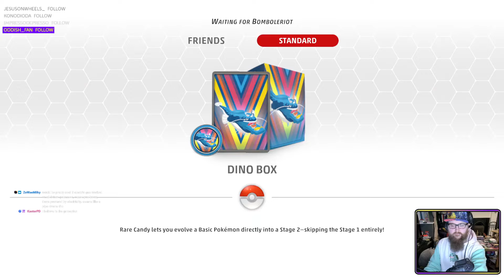[Ancient Box] I Know My Opponent's Deck Better Than They Do! [Pokemon TCG Live]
This video is a match from my Pokemon TCG Live Livestream from Twitch, catch me LIVE every Monday, Wednesday and Sunday at 7pm UK! Every stream I invite members of chat to join the Chat Challenge! Each match counts towards a Stream League I run which rewards the best players every quarter!

Decklist:

Pokémon: 4
4 Koraidon TEF 119
1 Radiant Greninja ASR 46
4 Flutter Mane TEF 78
4 Roaring Moon TEF 109

Trainer: 15
3 Ultra Ball PAF 91
4 Ancient Booster Energy Capsule TEF 140
1 Awakening Drum TEF 141
4 Earthen Vessel PAR 163
4 Explorer's Guidance TEF 147
2 Counter Catcher PAR 160
3 PokéStop PGO 68
4 Professor Sada's Vitality PAR 170
1 Superior Energy Retrieval PAL 189
2 Super Rod PAL 188
4 Pokégear 3.0 SVI 186
1 Pal Pad SVI 182
1 Penny SVI 183
4 Nest Ball PAF 84
1 Boss's Orders PAL 172

Energy: 2
6 Basic {D} Energy SVE 7
2 Basic {F} Energy SVE 6